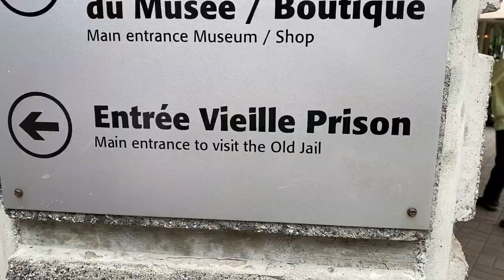Vlog 75 Ursuline Museum and Old Prison TR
The Musee de Ursuline where the nuns lived